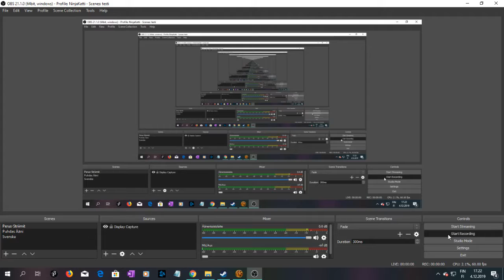SWTOR Tracharan Companions, Talos Drellik 6, You Have The Freedom, Especially If You Bring Presents